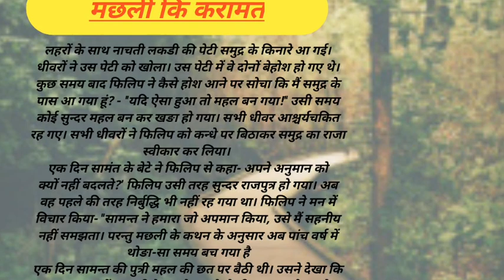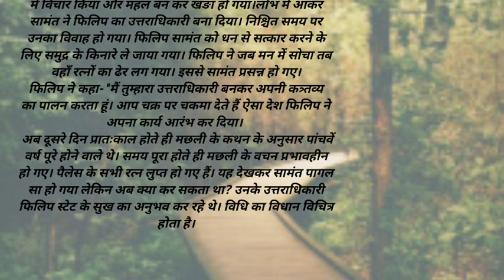मासा लागलाय चालायला |haniavoice |lessonablestory |hearttouching |emotional|moralstories